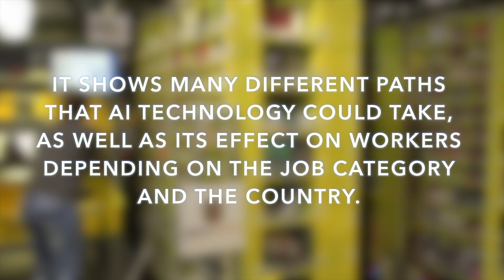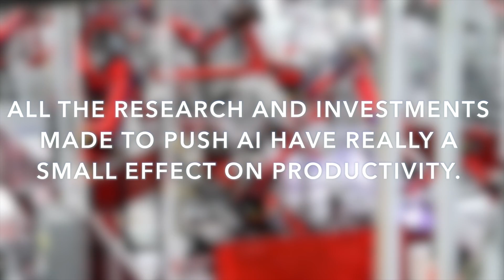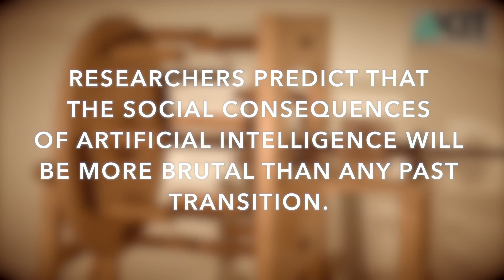Be Prepared for 2030 | AI and Automation | AiNews 6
Artificial Intelligence is by far the most important technology of our era. AI could replace 375 million employees worldwide and about 1/3 of the U.S workforce by 2030.

All the research and all the investments made to push AI have really a small effect on productivity. Researchers from MIT and the University of Chicago published an article in November to try to explain why. They explained that there is a lag in the adoption and effective use of AI.

The three reports that I'm presenting you in this video are showing that a humongous transition is taking place. A transition that will have more impact than the agricultural and industrial revolution.

The social consequences of Artificial Intelligence will be more brutal than any past transition.

The article related to this video where you can find all the reports

My name is Selim Chehimi and I’m an engineering student. I'm passionate about AI and my dream is to be involved in this industry.